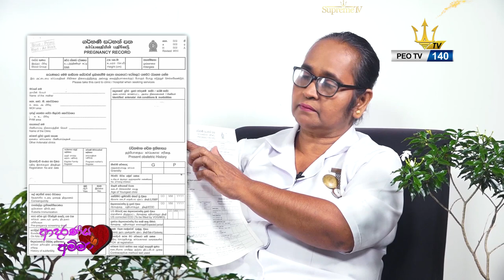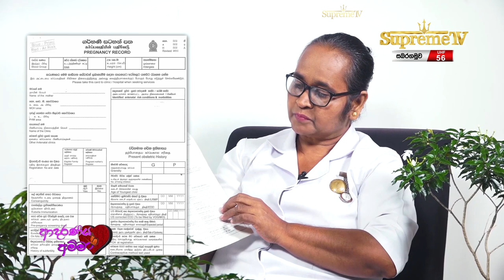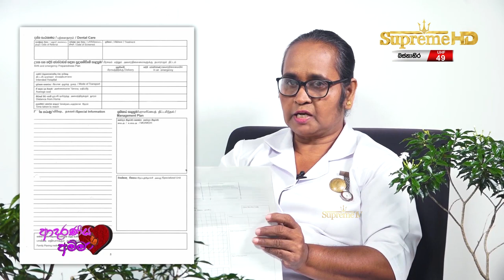Adaraneeya Amma | ආදරණීය අම්මා | Episode-11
ඉරෙන් ගෙනා චූටි දුවේ
සඳෙන් ගෙනා චූටි දූවේ
වළාකුලෙන් බැස්ස දූවේ
මගෙ පණ නුඹ ළඟයි දුවේ

"ආදරණීය අම්මා"
සෑම ඉරිදාවකම සවස 4.00 ට
සුප්‍රීම් ටීවී බලන්න...

📺 Dialog TV: Channel No 20
📺 Freesat: Channel No 17
📺 PEO TV: Channel No 140

A. Music: Supreme TV respects the intellectual property rights of others. If you are a copyright owner and believe that your music has been used inappropriately, please contact us, and we will promptly remove the content or provide proper attribution as per your request.

B. Videos: Supreme TV respects the intellectual property rights of others.